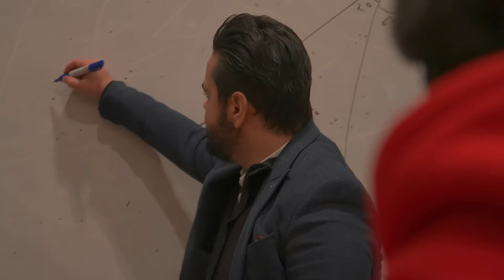مسلسل المسلسل الحلقة 28 بطولة محمود نور ( ابن المسؤول )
رمضان ٢٠٢٤
مسلسلات سورية
الحلقة ٢٨